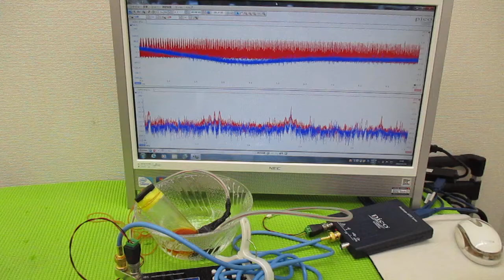メガヘルツの超音波発振制御プローブを利用した実験動画 ultrasonic-labo